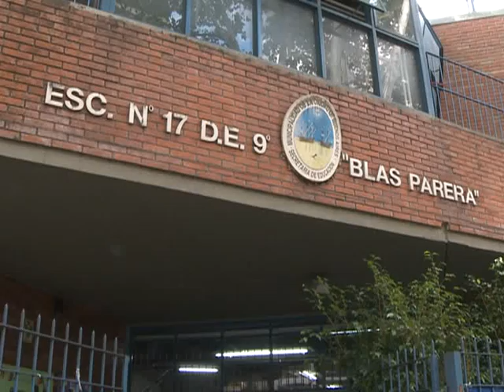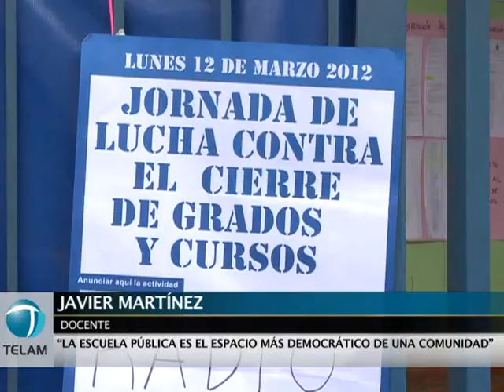Protesta de docentes porteños por cierre de aulas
La defensora adjunta del pueblo de la Ciudad de Buenos Aires (CABA), Graciela Muñiz, anunció hoy que "presentamos una medida de no innovar para retrotraer la decisión del gobierno porteño de cerrar aulas".
Al sumarse a un abrazo simbólico llevado a cabo por docentes porteños, la funcionaria cuestionó la medida de sumar alumnos de diversos grados, en tanto los docentes explicaron que "con 30 chicos en el aula, se dificulta la atención que se le puede brindar a cada uno".